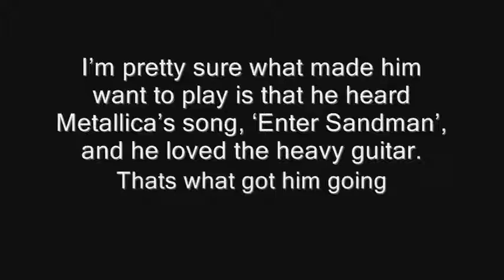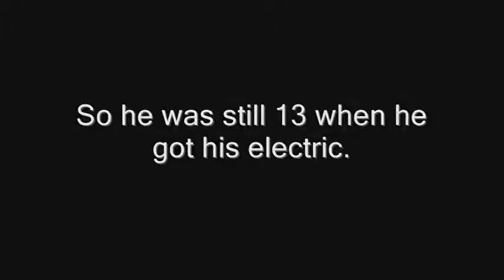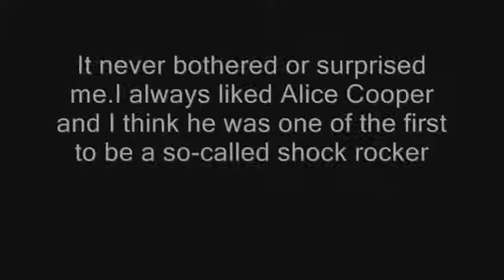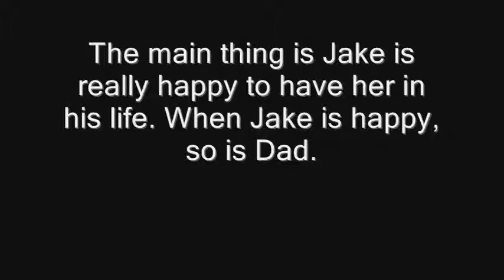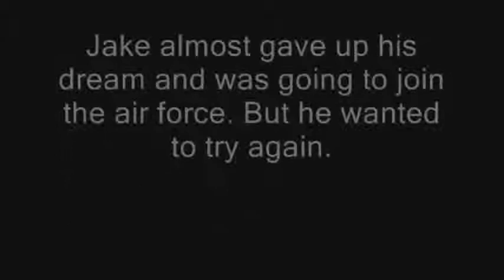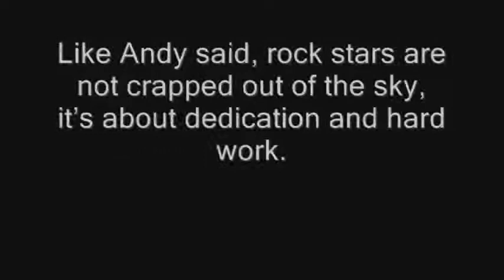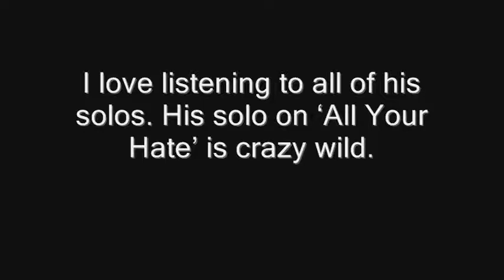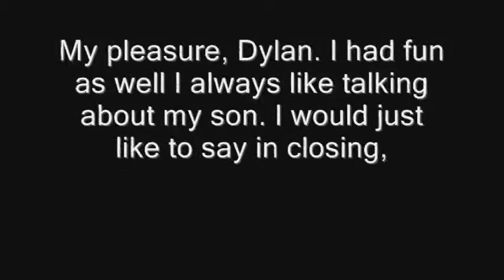Mark Pitts(Jake Pitts Dad) Interview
Thankyou to Mark for doing this interview and for showing Jake , I hope you liked it Jake.
Follow Me @dearelizaburke
Follow Mark @markpittsbvbdad